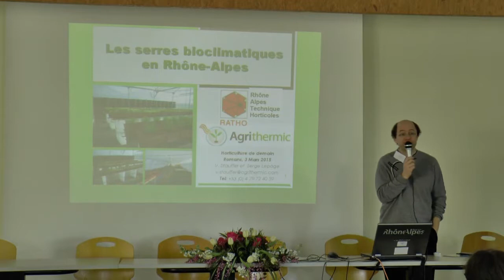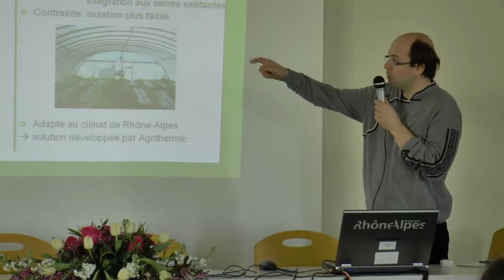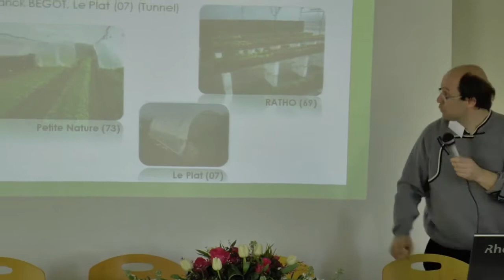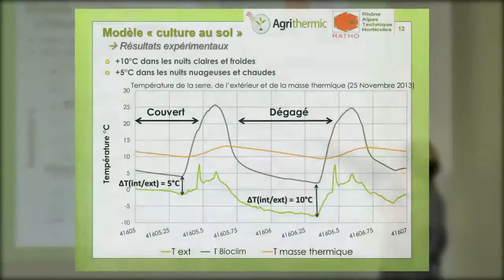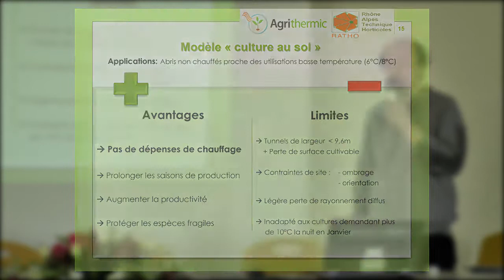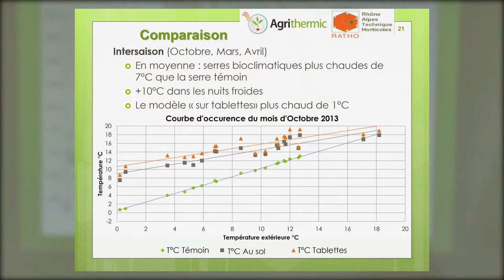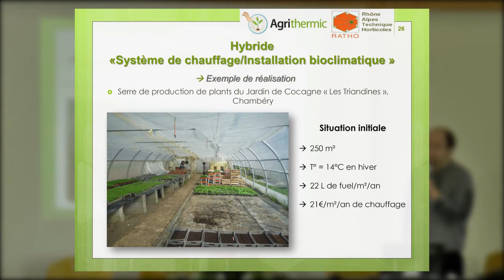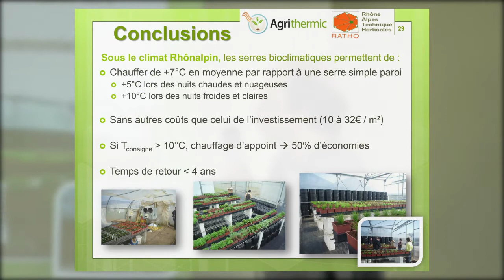Les serres bioclimatiques et leur fonctionnement - Vincent Stauffer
Intervention réalisée dans le cadre des journées "Horticultures de demain".